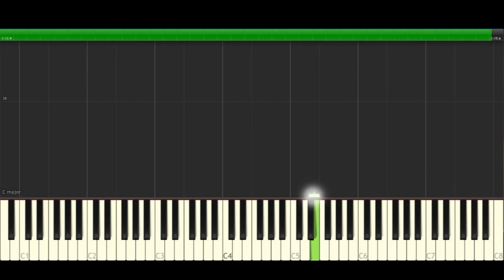La La Land Mia & Sebastian’s Theme Piano Cover Midi tutorial Sheet app Karaoke